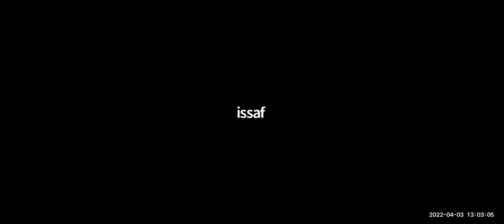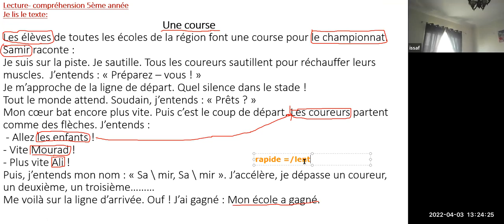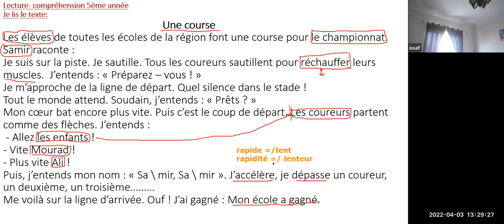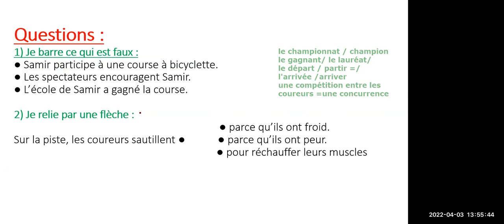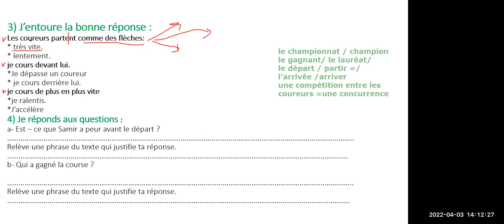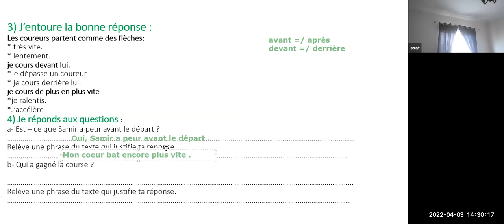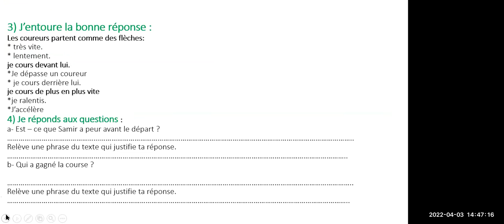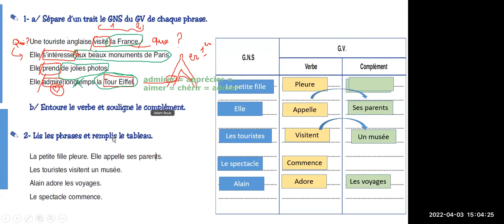دعم 5 فرنسية 3 4 2022